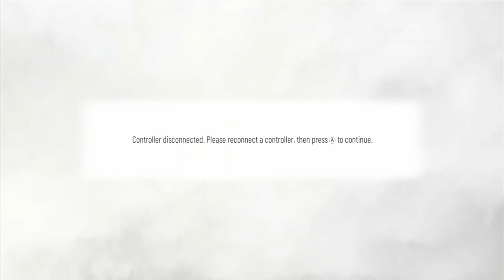PVG Presents: A Plague Tale: Requiem - Chapter 2 - Xbox Series X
PinoyVideoGamer Presents: A Plague Tale: Requiem - Chapter 2 - Xbox Series X

Game comes from Xbox Gamepass Ultimate.

Featured Game:
Title: A Plague Tale: Requiem

Effects Used For Davinci Resolve:
 - VideoEditorStudio
 - MotionVFX
 - MrAlexTech